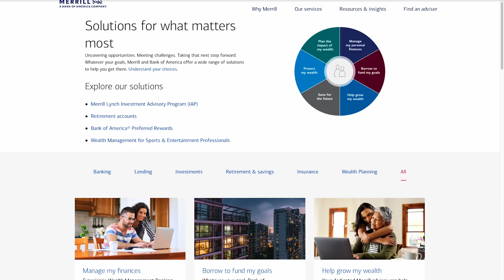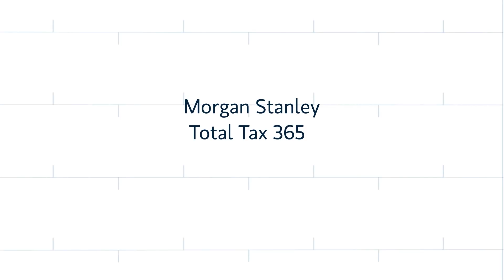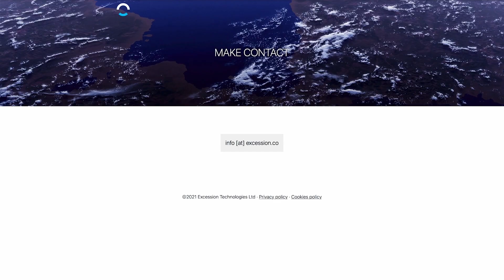The Mystery Man Behind Elon Musk's Wealth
Everyone has heard of Elon Musk, but to be Elon you have to have a lot of people around you... One of those people is Jared Birchall - AKA: THE FIXER...

📖   MY PUBLISHED WORK  📖

The Journey To Health: A Powerful Guide To Understanding Our Bodies

The Epic 90 Day Journal: The Best Daily Planner to Accomplish Your Goals:

💰   START INVESTING WITH FREE MONEY  💰

2+ Free Stocks - WeBull Up To $1,600 each (most likely $5-50 per stock.

YOTTA SAVINGS - 100 Free Entries!